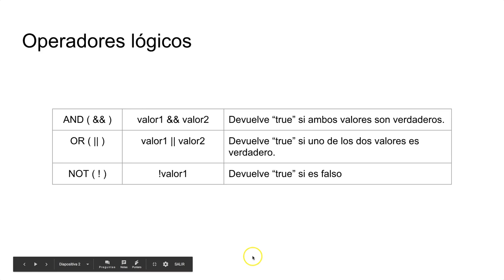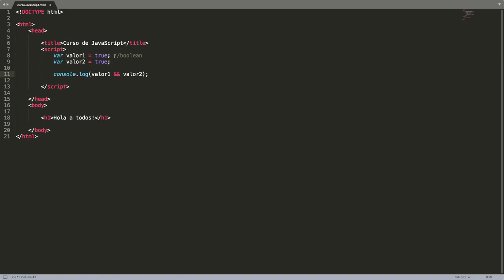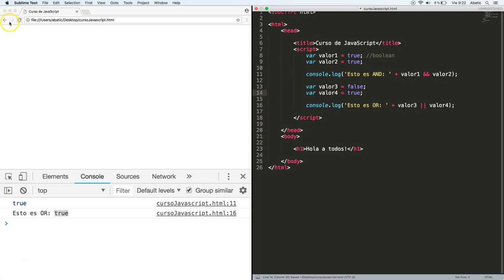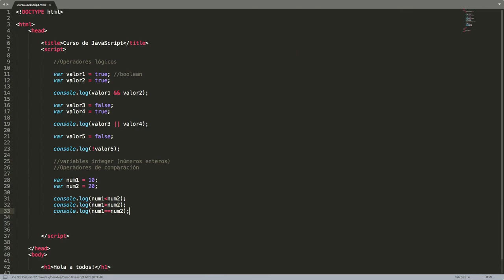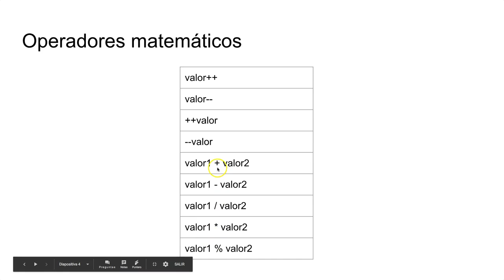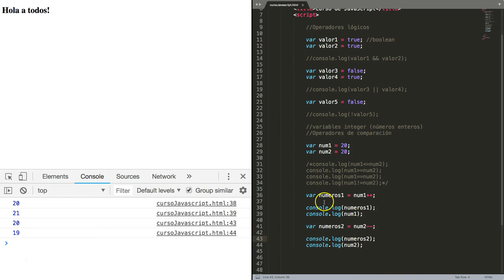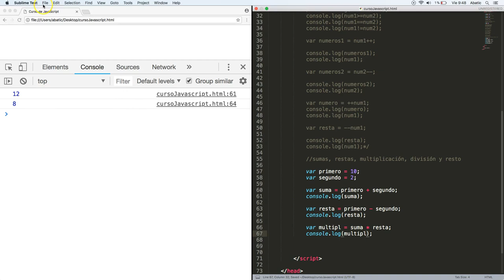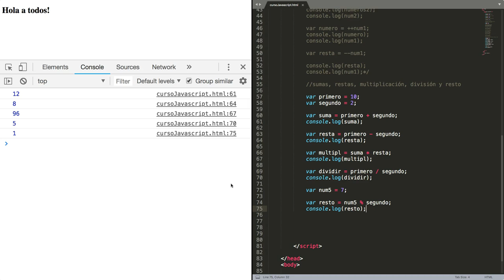CURSO de JAVASCRIPT Clase 04: OPERADORES - created by ABATIC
En esta cuarta clase conoceremos los diferentes tipos de operadores que existen en JavaScript. Veremos como podemos trabajar con estos operadores en conjunción con nuestras variables y qué resultados ofrecen cada uno de estos operadores.

Esto es muy útil porque, cuando trabajamos con JavaScript, continuamente hacemos referencia a los resultados de dichos operadores para crear nuestro código.